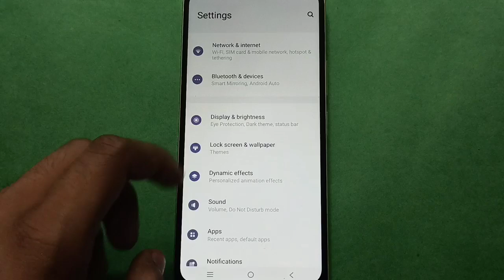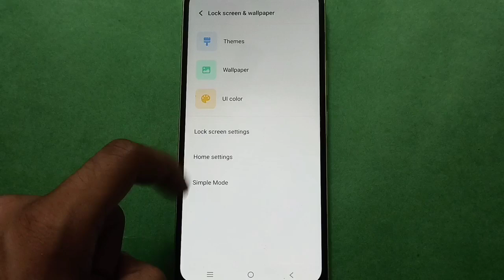Vivo Y18e - How to Set Lock Screen | Vivo Y18e mobile me password kaise lagaye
Vivo Y18e How to See Lock Screen All Settings In setting, Vivo Y18e mobile setting kese use kare

Best powerful CPU under 10k

60-Inch Tripod with Bag

7 Socket 6A Extension Board

multiplug Extension